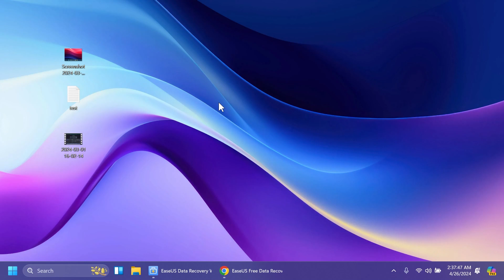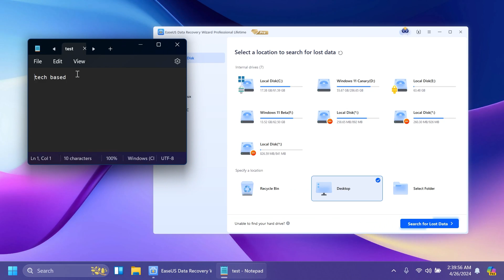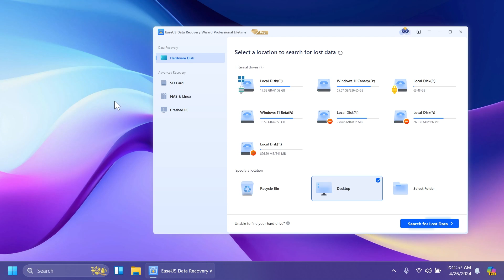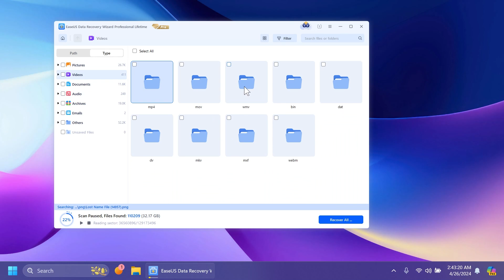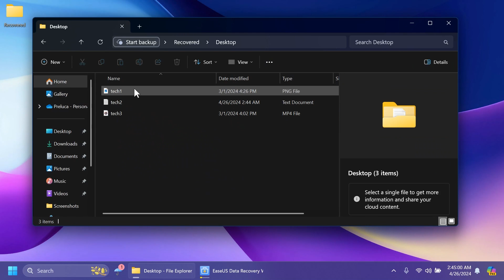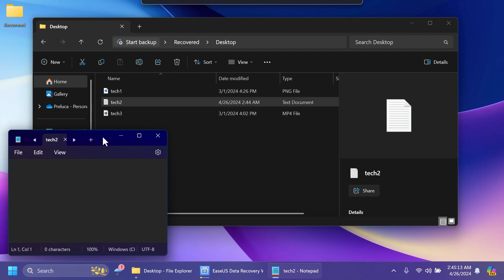Best Data Recovery Software for Windows 11 24H2